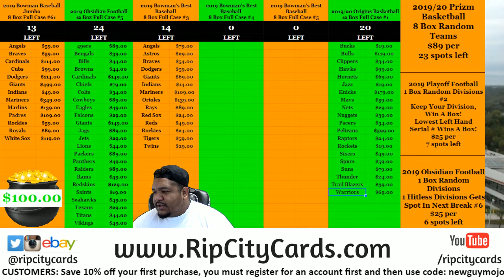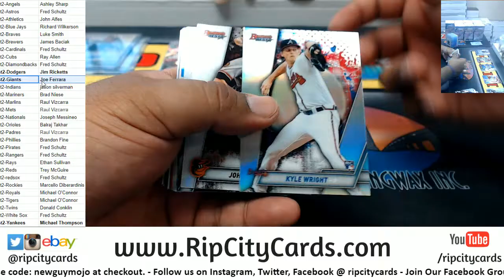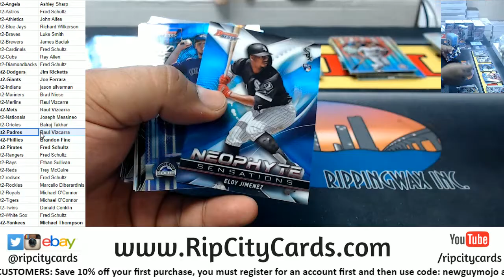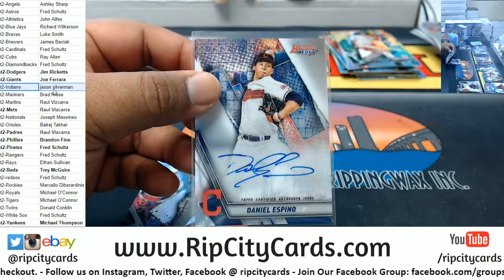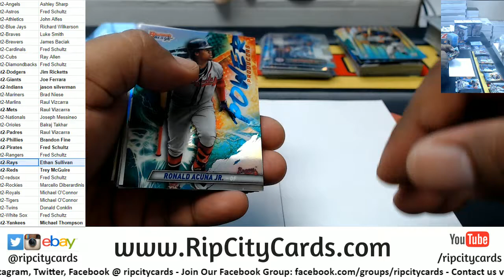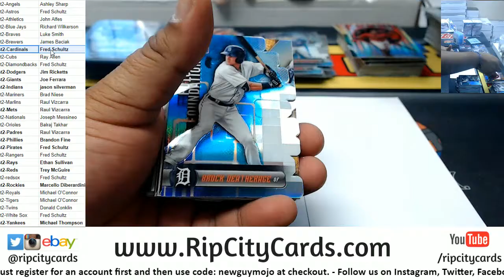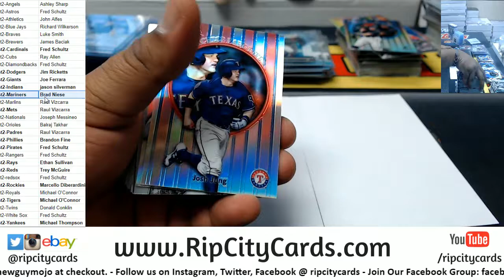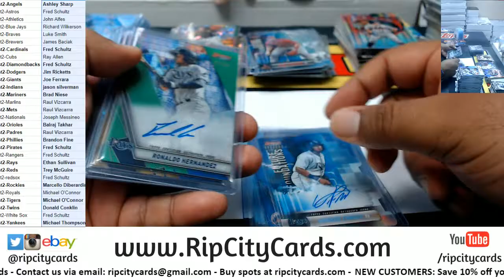2019 Bowman's Best Baseball #2 RCC